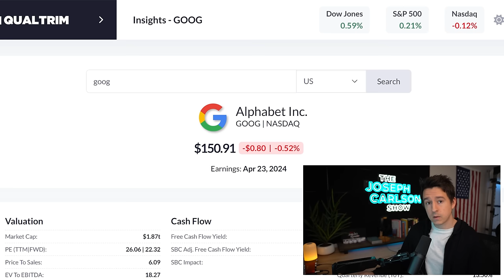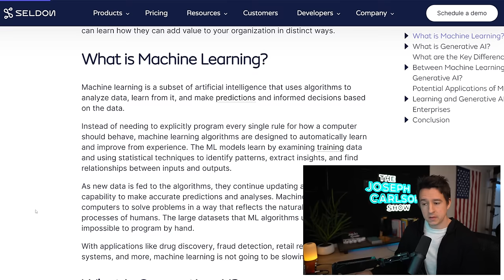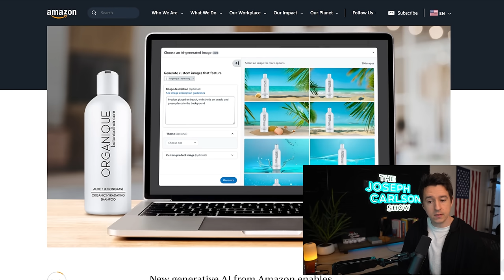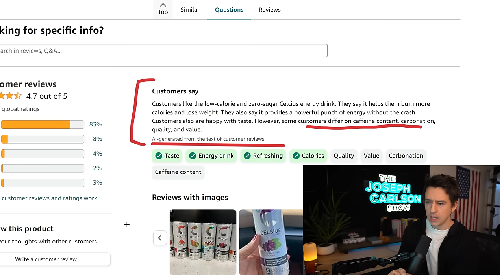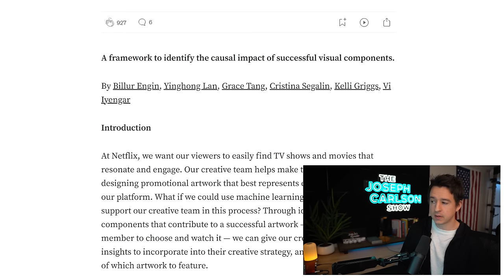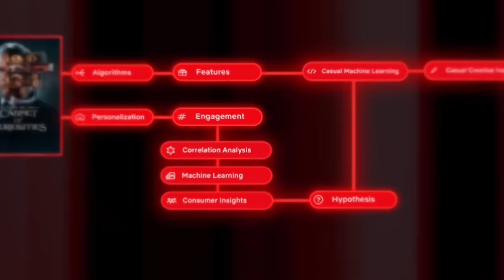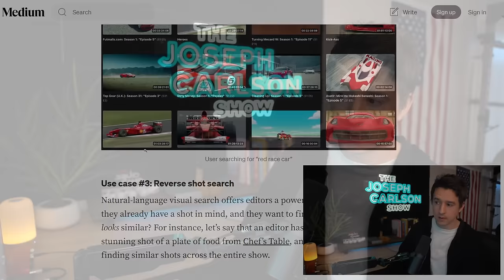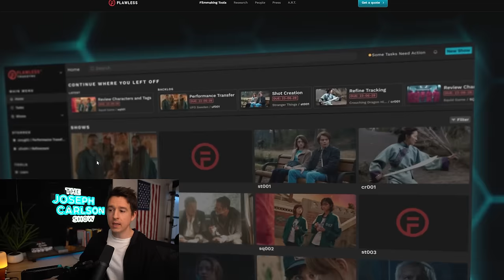Investing In The Biggest AI Winners